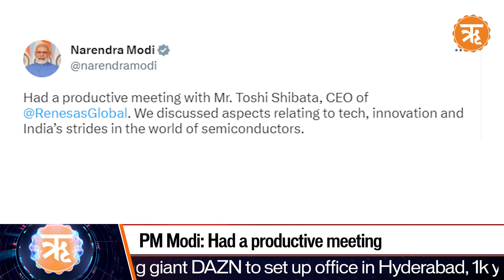TopNews Karnataka elections results 2023: Congress wins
The Congress has won the Karnataka assembly polls
Download Ritam App using the following links 👇